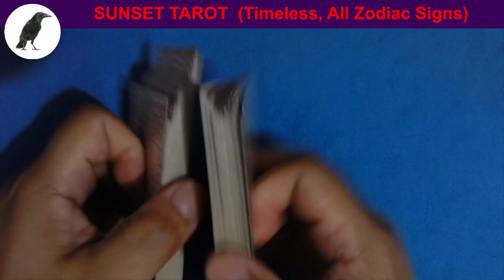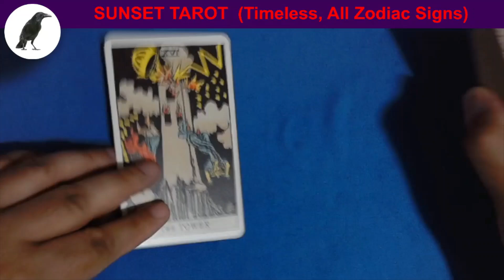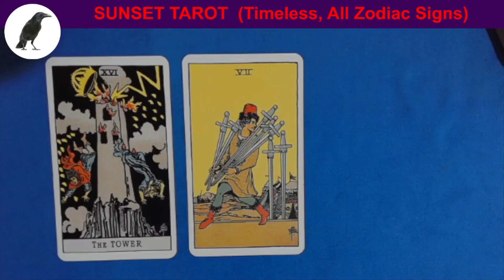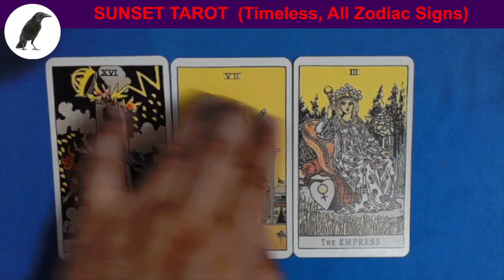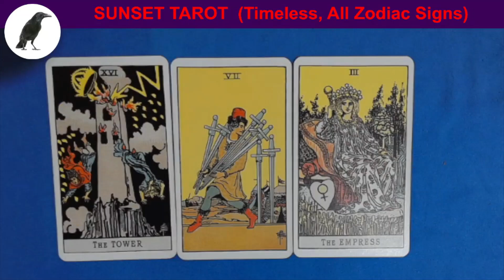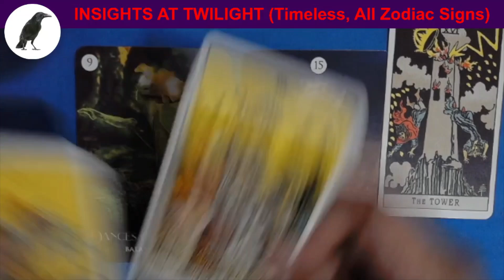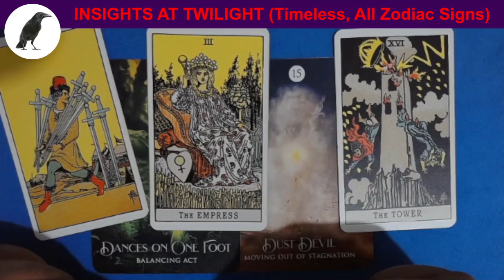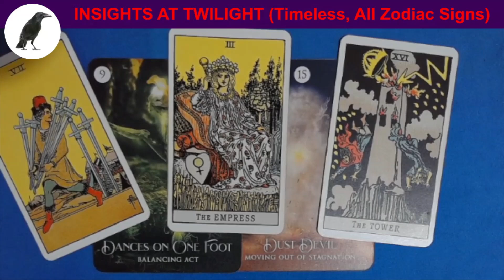S0490 SUNSET TAROT READING, Stay calm! This too will pass!